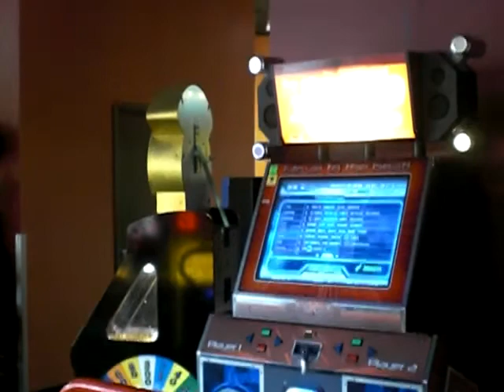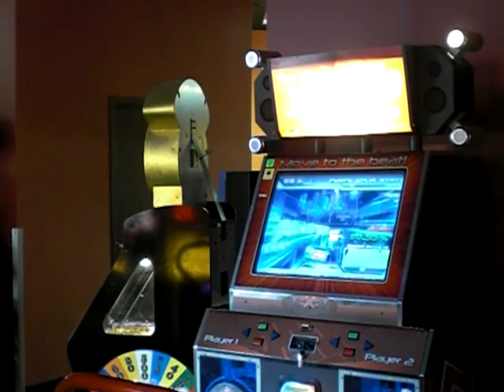honarud - Love is eternity (Ftahdr Dedication)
This never happened either, there are no slow downs in Love is eternity, you can't see my feet, Kors-k is Naoki cause everyone is Naoki, Ftahdr is a goon, and GRF-15122. And Ftahdr is no longer Kors-k Mix but powered by several smaller drills.